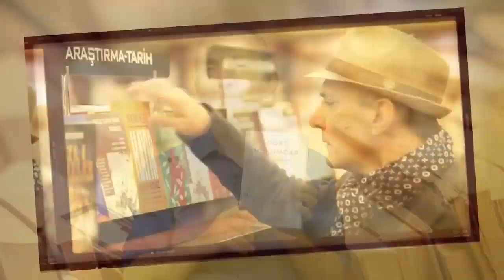Dört Hükümdar | Emin Çapa'nın Kütüphanesi'nden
Feodal Avrupa’nın ulusal devletler topluluğuna dönüştüğü, Doğu’da Osmanlı’nın güçlendiği, İspanya ve Portekiz’in keşiflerle zenginleştiği günlerde dört hükümdar...

1515-47 yılları arasında Fransa’yı yöneten, Fransız Rönesansı’na katkısı ve Protestanlara karşı sertliğiyle tanınan I. François... Tahtı çok genç devralan, 1509-47 arasındaki egemenliğinde yaptığı sansasyonel evlilikler ve Anglikan Kilisesi’nin kuruluşuyla bilinen VIII. Henry... Kutsal Roma- Germen İmparatorluğu’na 1519-56 arasında hükmeden, tahtı kendi isteğiyle bırakan V. Karl... Ve 1520-66 yılları arasında hüküm süren, Avrupa’nın “Muhteşem” dediği Sultan Süleyman..

3) Yaz Kızım Ekonomisi İle İşsizliği Düşürdük!
4) Yeni Fikrin Nereden Çıkacağı Belli Olmaz!
5) Enflasyon Şu An Eksilerde Olmalıydı!
Kanalımda En Çok İzlenen Videolara Göz Atın!
3) Yaz Kızım Ekonomisi İle İşsizliği Düşürdük!
4) Yeni Fikrin Nereden Çıkacağı Belli Olmaz!
5) Enflasyon Şu An Eksilerde Olmalıydı!